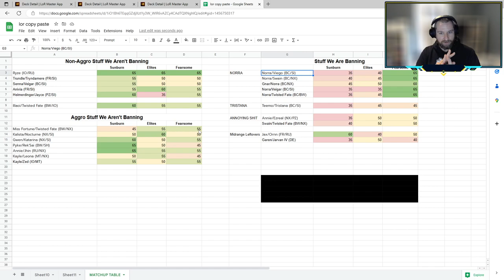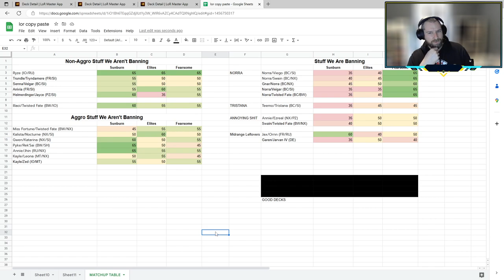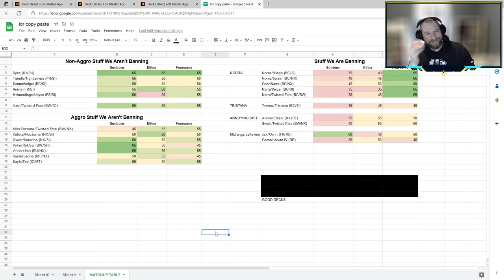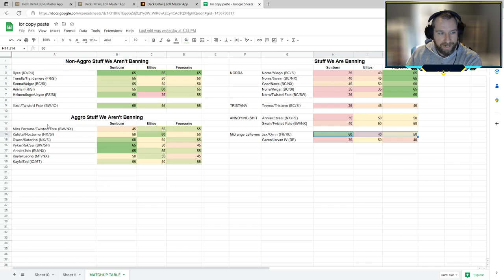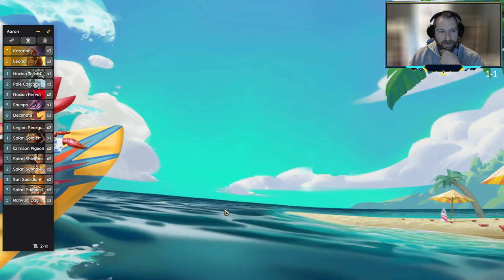Battles with Bust #297 - Sunburn | Brown Elites | Soul Cleave Fearsome - Runeterra Open: Beta Season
FTP_BUST is here to guide you through improving at ranked Legends of Runeterra!  In each video, we take an in depth look at each deck's possibilities and strategy then finish up with a gameplay guide.  Every deck won't be a winner, but we'll try and brew up some deck building suggestions at the end of each video.

0:00 Intro
17:15 Match 1
28:50 Match 2
49:15 Match 3
1:13:45 Match 4
1:40:05 Match 5
1:48:15 Match 6
1:59:25 Match 7
2:12:55 Match 8
2:23:00 Match 9
2:36:50 Match 10
2:59:30 Match 11
3:34:15 Recap